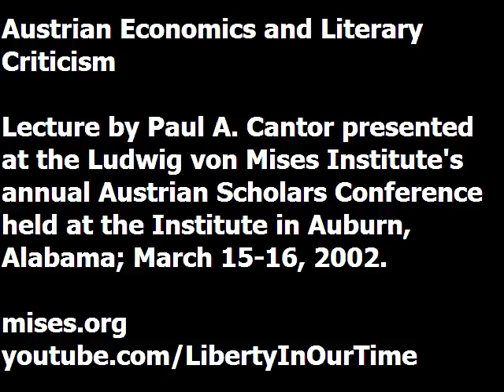Austrian Economics and Literary Criticism | Paul A. Cantor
Lecture presented by Paul A. Cantor at the Ludwig von Mises Institute's 2002 Austrian Scholars Conference, the international, interdisciplinary meeting of the Austrian School, held annually at the Mises Institute in Auburn, Alabama.

Paul A. Cantor is an American literary and media critic. He is currently the Clifton Waller Barrett Professor in the English Department at the University of Virginia. As a young man Cantor attended Ludwig von Mises' seminars in New York City. He went on to study English literature at Harvard (A.B., 1966, Ph.D., 1971), where he also studied politics with Harvey Mansfield. Cantor has written on a wide range of subjects, postcolonial novels, contemporary popular culture, and relations between culture and commerce.